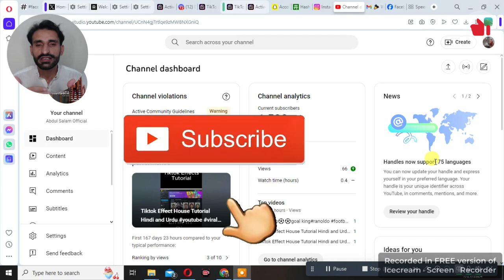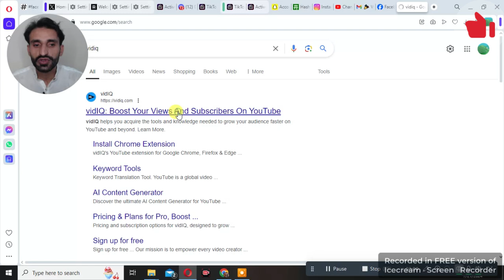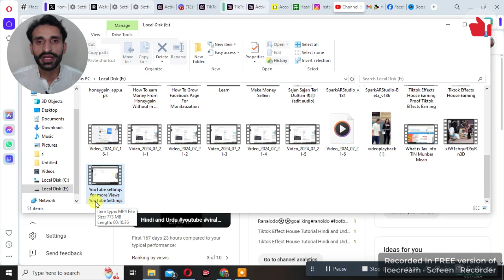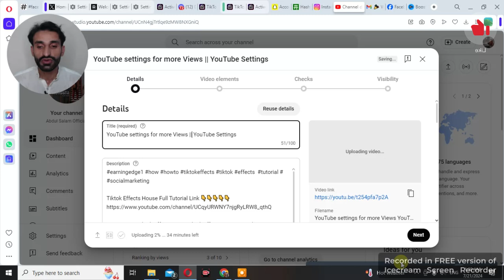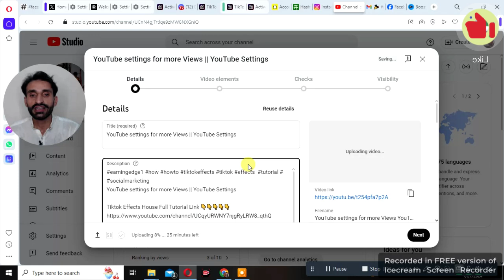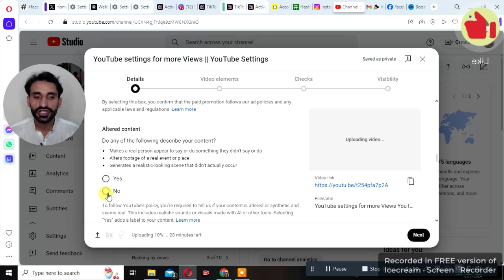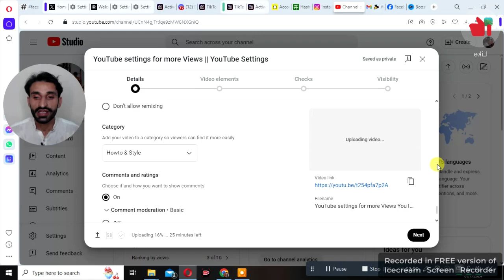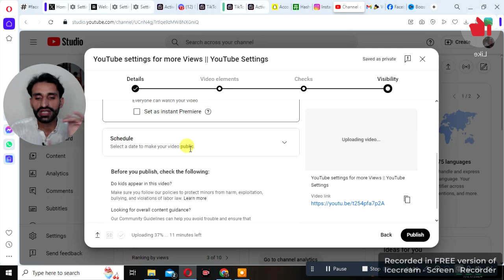Youtube Video Upload Karne Ka Sahi Tarika || How To Upload Video On Youtube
EarningEdge
how to get more views,how to get views on youtube

YouTube settings for more Views || YouTube Settings